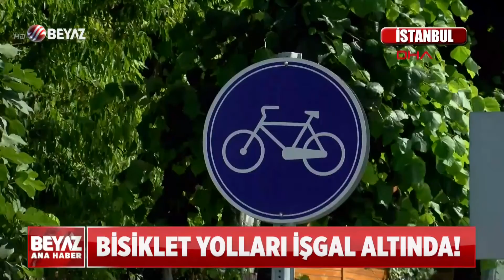BEYAZ HABER 13 TEMMUZ 2022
00:00 EVLENECEĞİ SALONDA MEVLİDİ OKUNDU
03:37 SALDIRDIKLARI POLİSLER KURTARDI
05:16 TAKSİDE DANSA GÖZALTI
07:22 ACİLDE SAÇ SAÇA BAŞ BAŞA
09:01 DİLARA'YI HAYYATAN KOPARAN O KAZA
12:04 15 SURİYELİ ERKEK HAVUZA GELİNCE...
14:31 KAÇMAK İSTERKEN HERKESİ EZDİ
16:24 KARDEŞİ İÇİN 16 BİN LİRA İSTEDİ
19:14 ÇOCUKLARIN KAVGASI BÜYÜDÜ
21:34 ADA VAPURUNDA ORTALIK KARIŞTI
23:52 KÖPEKTEN KAÇARKEN ARABA ÇARPTI
25:25 SAĞLIK ÇALIŞANLARINA SALDIRDILAR
28:35 KYK FAİZLERİ SİLENECEK Mİ?
30:33 POLİS 77 DAKİKA NEYİ BEKLEDİ?
33:00 DENİZ KENARINDAN KAÇAK FIŞKIRDI
34:48 BU KAZAYI NASIL YAPTIN?
36:12 ÇÖP ARACINDA ÖĞÜTÜLMEKTEN KURTARILDI
38:08 BİSİKLET YOLLARI İŞGAL ALTINDA